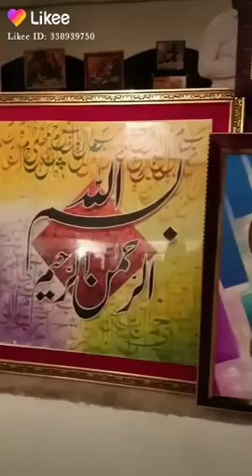diffrent category of my art work, and also calligraphy in diffrent media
Muhammad bilal glass and Art Studio, my all art work on diffrent media, by Mirza Imtiaz Shahid (painter, artist  and designer)